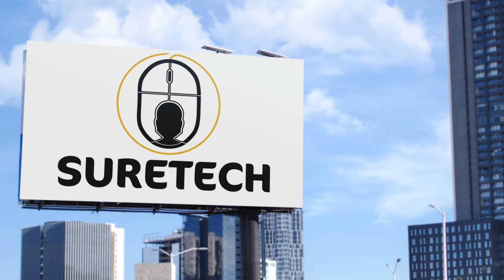AdWords Management Sutherland Shire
Find out why so many small businesses are ditching their PPC agency for the #1 AdWords Management Sutherland Shire✅Campaigns that Convert Clicks to Customers✅